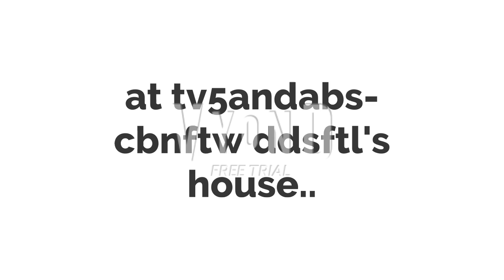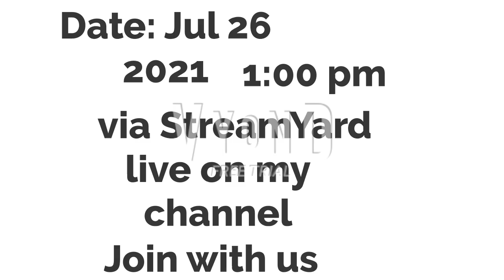Classic Caillou ruins President Duterte's SONA / Grounded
DON'T MISS OUR SPECIAL COVERAGE

PLEASE TURN DOWN YOUR VOLUME , BECAUSE IS LOUD